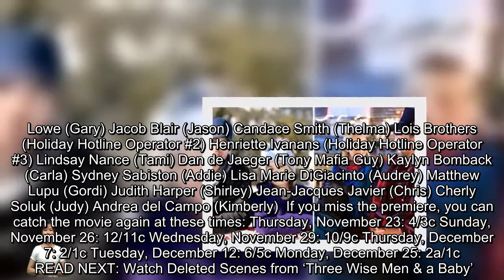'Holiday Hotline' Behind-the-Scenes: Filming Locations & Cast Stories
The Hallmark Channel’s newest Countdown to Christmas movie, “Holiday Hotline,” premieres on Sunday, November 19, at 8 p.m. Eastern/7 p.m. Central. The movie stars Emily Tennant and Niall Matter. Read on to learn all about the movie, including where it was filmed.‘Holiday Hotline’ Was Filmed in Manitoba, Canada    “Holiday Hotline” was filmed in the Manitoba, Canada, region, mostly in Winnipeg. Casting Workbook announced a casting for the location after having already cast Niall Matter for the r